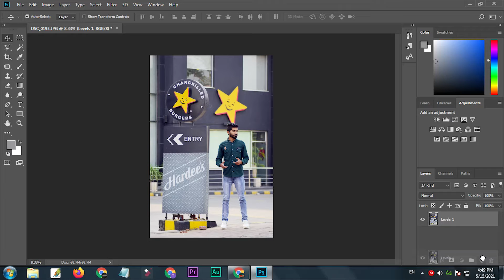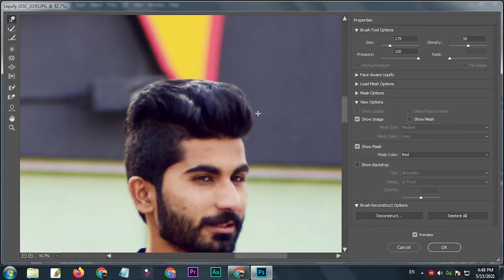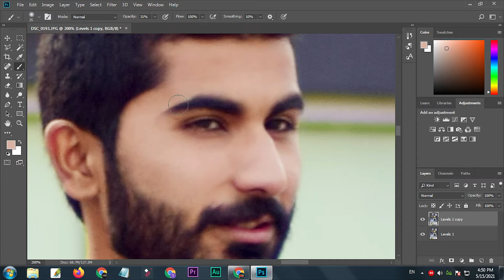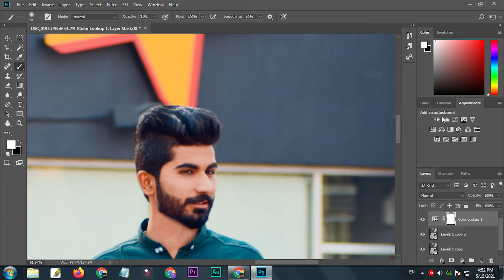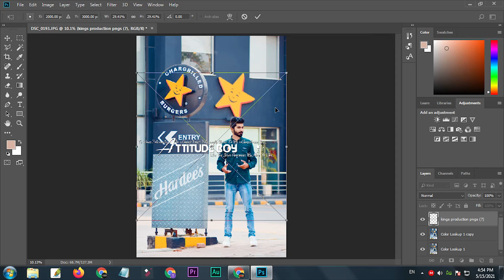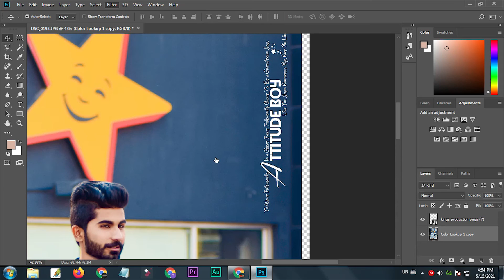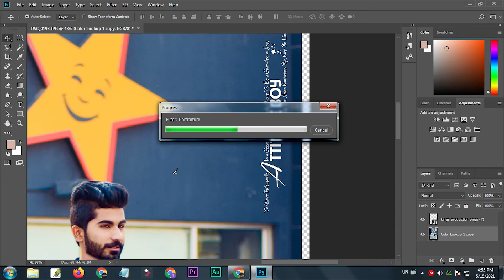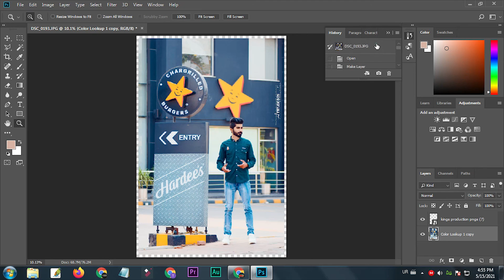Color Correction Complete Camera Raw 2021 sunny day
How to Make Outdoor Dslr Picture Shiny in Photoshop in Urdu Hindi

How to Make Outdoor Dslr Picture Shiny in Photoshop

How to Make Outdoor Dslr Picture Shiny

How to Make Outdoor